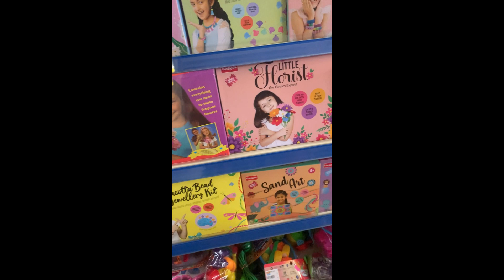BEST TOY SHOP IN ERNAKULAM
# BEST TOY COLLECTIONS # BEST PRICE FOR TOYS # CONSTRUCTION DIY TOYS # BUILDING BLOCK TOYS # CONSTRUCTION TOYS# AI VIDEO

Toy Hug is a Brand new Kids store opened near Kathrikadavu Junction Kochin . We have more than 500 unique varieties of Toys from Board Games , Electronic Toys , Push Toys , Soft toys and other Baby Care products . All  Toys are handpicked from Mumbai ,Delhi and Channapatana offering best variety of toys for kids ,Conveniently  located near Kathrikadavu junction Toy Hug is new destination for Kids .

Location Address:-

Toy Hug
1st Floor , Ann Rose Tower
Building No/ 64/5403,
Thammanam Pullepady Road
Kathrikadavu , Kochin -682017